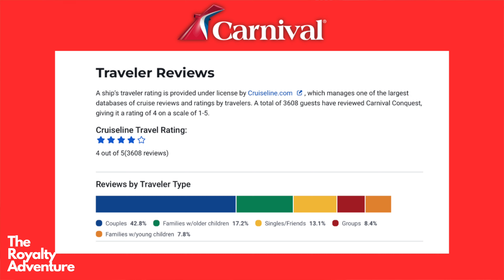Carnival Conquest Embarkation Day Cruise Vlog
Join us as we kick off our cruise adventure on embarkation day. In this vlog, we share the entire boarding experience, from arriving at the port to stepping onto the ship and exploring everything Carnival Conquest has to offer. Get a first look at the stunning ship, delicious food, and embarkation day tips to help you make the most of your first day onboard

Current Camera
Vlogging Lens

Youtube Gear Link:
Osmo Pocket 3
Dji Mic 2
Rode Mic Pro Plus Shotgun Mic
Dji Osmo Mobile 6
Insta360 4
Dji Air 3s
DJI Action Cam 5
Canon G7x Mark iii
Sony ZV-E10
Canon RF 24-70mm